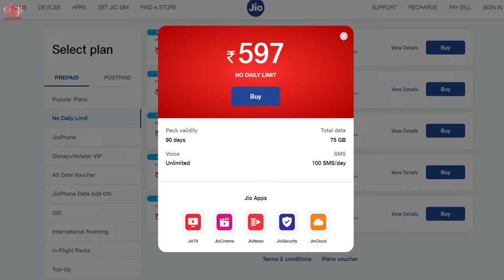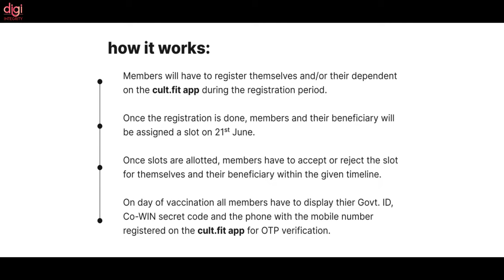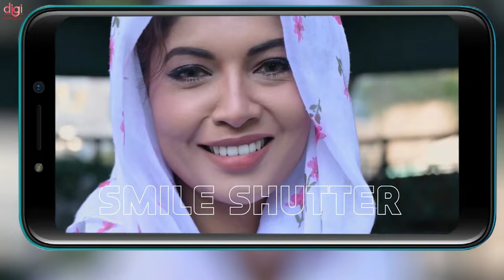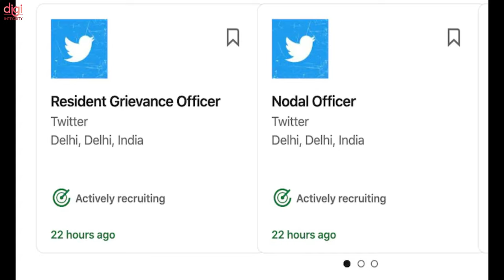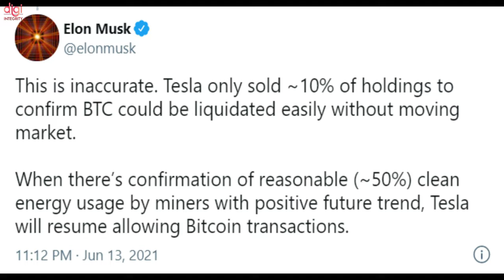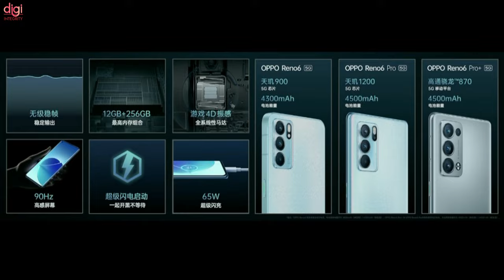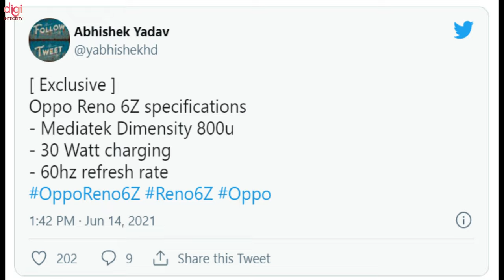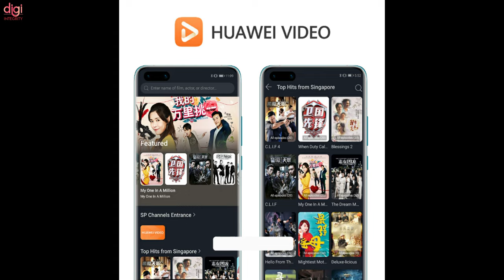TechNews 107 | OnePlus Nord 2 = realme X9 Pro,Elon Musk, Mi Watch, Amazon Luna,Beats Studio Buds,etc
Video Highlights
(0:00) : Headlines
(0:15) : Introduction
(0:20) : 5 new Jio prepaid plans launched in India
(0:53) : Airtel 5G trial network begins in Gurgaon, the video shows 5G speed touching 1Gbps
(1:04) : Mi Watch Revolve Active will launch in India
(1:17) : Battlegrounds Mobile India Might Come With Season 1
(1:40) : Cult.Fit Announces Free COVID-19 Vaccination for its 2 Lakh Offline Members
(2:25) : iQOO Fold, iQOO Roll, and iQOO Slide monikers spotted
(2:37) : Karbonn X21 launched in India
(3:37) : boAt Watch Xtend launching in India Soon
(4:03) : Apple Beats Studio Buds Launched; Includes ANC, Hands-Free Siri
(4:38) : Xbox Mini Fridge Release Date Set For Holiday 2021
(5:43) : Netflix has unveiled its first owned-and-operated retail outlet named Netflix.shop
(6:13) : Apple sees record quarterly sales of laptops and tablets in India
(6:39) : Bitcoin price jumps after Elon Musk tweets Tesla will accept crypto in future
(7:01) : DIZO Star 300 Keypad Phone Live images Leaked ahead of its launch
(7:24) : OnePlus Nord 2 will be a rebranded Realme X9 Pro
(7:45) : OnePlus TV Y series OTA4 update adds support for OnePlus Watch control
(8:11) : Amazon’s Luna will be available to all Prime members next week
(8:46) : OPPO Reno 6 Pro 5G Global Launch imminent
(9:22) : Oppo Reno 6z Specifications Tipped Ahead of Launch
(9:58) : Scientists Say Cell Phone in Your Pocket Could Charge Smartwatch On Wrist Wirelessly
(10:56) : Xiaomi working on new smartphones with large rear camera sensors
(11:26) : Huawei Video application is now available in 60 countries
(12:00) : Thanks for watching

Technews 106 | Galaxy M32📅Confirmed, Nord N200 5G Full Specs Leaked, Cooling fan for iPhone 12 series

Technews 104 | Android 12 beta breaks records, Flipkart drone delivery, EA FIFA 21 data breach, Realme💻

Technews 103|realme Lap, OnePlus Nord 2 Full Specs, FB Watch, Sony Bravia X90J Series, DIZO Products, etc